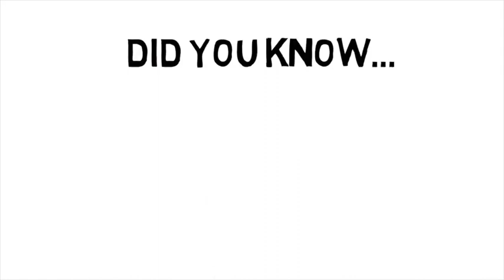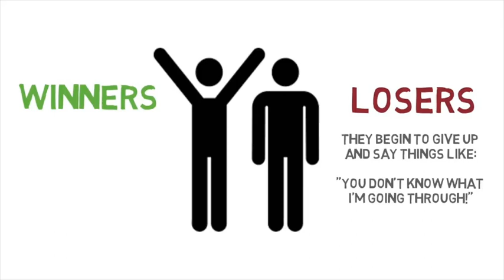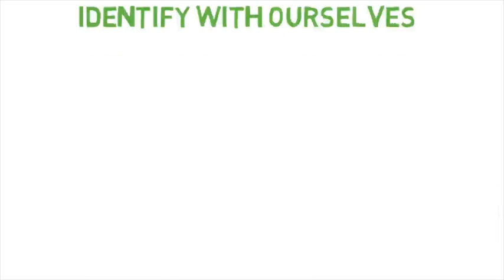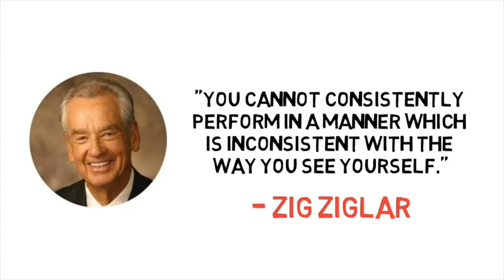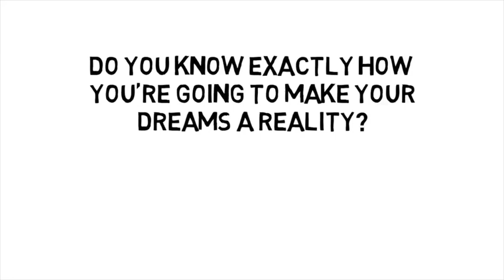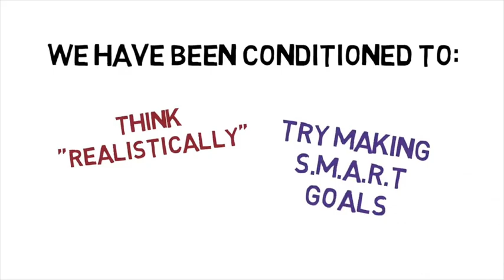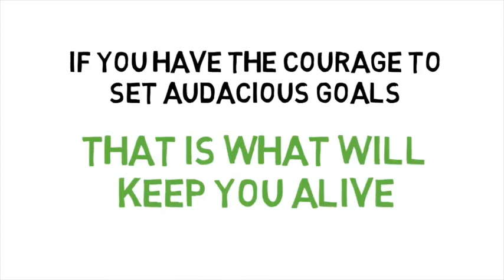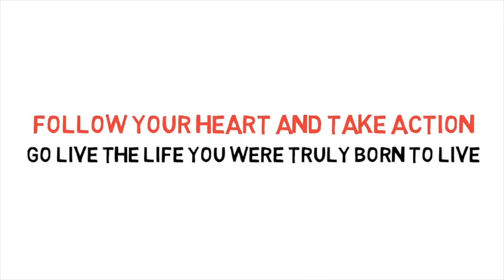How To Be Successful📋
How To Be Successful📋How to Be Successful. Success can mean different things to everyone.If you’re struggling, consider what makes you happiest in life. Habits You Need to Avoid to have more success in life
👉🏽Giving up under pressure
👉🏽Negative self-image
👉🏽Playing to not lose (instead of winning)
👉🏽Never committing; never acting
👉🏽Dreaming far too small
👉🏽ENVIOUS OF OTHERS
👉🏽LACKING SELF-CONTROL
👉🏽PLAYING THE “VICTIM
👉🏽NOT LETTING GO OF PAIN OR LOSS
👉🏽OBSESSIVE NEGATIVE THINKING
How to be successful-Here are 11 habits of successful people.
👉🏽Treating Failure Like Gold
👉🏽Ignoring Conformity
👉🏽Reading Everyday
👉🏽Spending Money
👉🏽Making Sacrifices
 👉🏽Creative Writing
👉🏽Mild Procrastination
👉🏽Self-Improvement
👉🏽Networking
👉🏽Exercising Consistently
👉🏽Daily Meditation